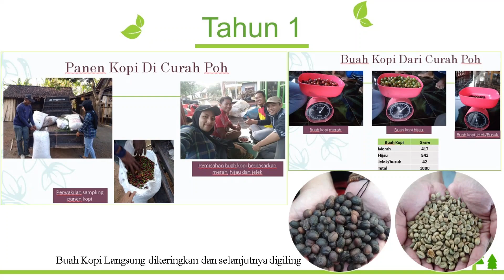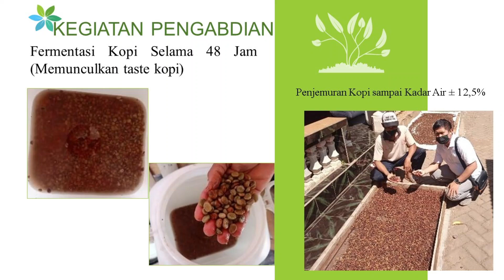PENGUATAN KAPASITAS PENGOLAHAN HASIL KOPI MELALUI PENERAPAN PENGOLAHAN METODE BASAH DI DESA CURAPOH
PENGUATAN KAPASITAS PENGOLAHAN HASIL KOPI MELALUI PENERAPAN PENGOLAHAN METODE BASAH DI DESA CURAPOH, KECAMATAN CURAHDAMI, BONDOWOSO